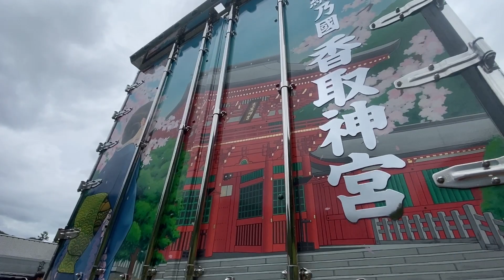安曇野急行 皆んな大好き不死鳥！！ 完璧すぎるデコトラ！！ 〜秋の信州トラック祭り〜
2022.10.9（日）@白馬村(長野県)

自己満足の拙い動画ですが楽しんで頂けましたら嬉しく思います。